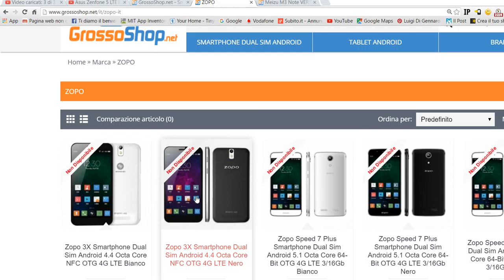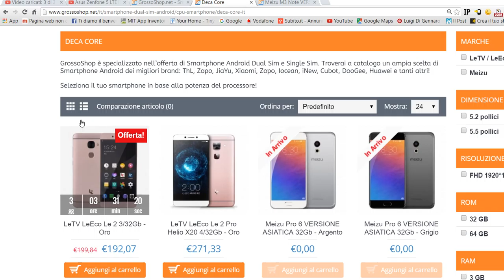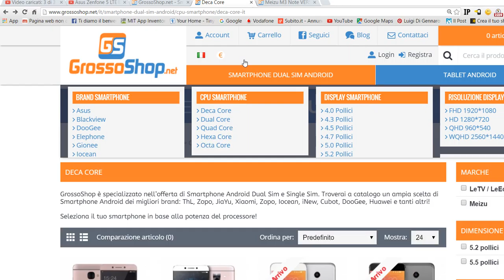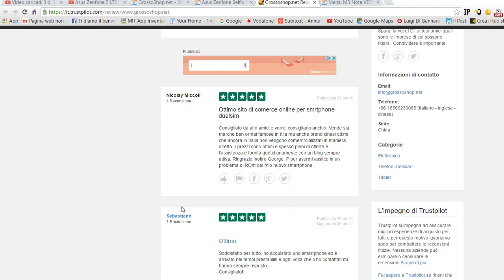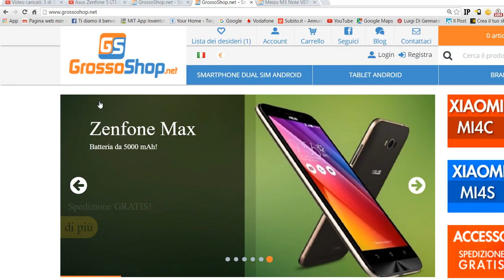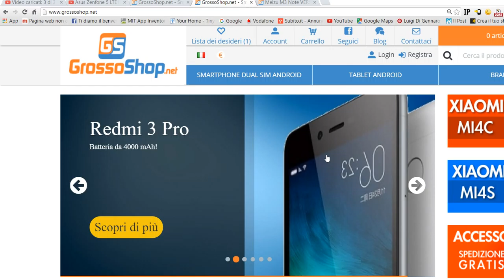GrossoShop.net un negozio online dove trovi ottimi prezzi per cellulari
grossoshop.net